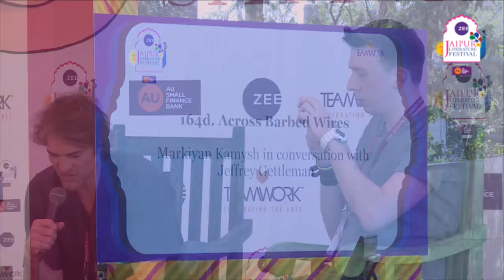Markiyan Kamysh, Jeffrey Gettleman | Across Barbed Wires | Jaipur Literature Festival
Across Barbed Wires: Markiyan Kamysh & Jeffrey Gettleman

Markiyan Kamysh is a Ukrainian novelist who represents Chernobyl underground. For seven years, he has been illegally investigating and writing about the Chernobyl Exclusion Zone and Pripyat. He made more than 100 expeditions behind the barbed wire and lived in the Zone for more than a year. Kamysh’s debut novel La Zone about illegal Chernobyl tourists (stalkers) has been welcomed with great warmth by French critics. Cult French magazine Le Nouvel Observateur has called it ‘stunning’ while Monaco Hebdo magazine included it in the list of choices of the month.

Jeffrey Gettleman is The New York Times’ South Asia bureau chief and winner of the Pulitzer Prize. Before India, he was based in Kenya for more than a decade. He is the author of Love, Africa, a memoir about his experiences in Africa and a whole bunch of other irresistibly fascinating things.

Across Barbed Wires
Markiyan Kamysh is a Ukrainian novelist and an important voice representing the Chernobyl underground in literature. His debut novel, A Stroll to the Zone, tells the other side of the Story from the Off_limits Chernobyl Exclusion Zone.